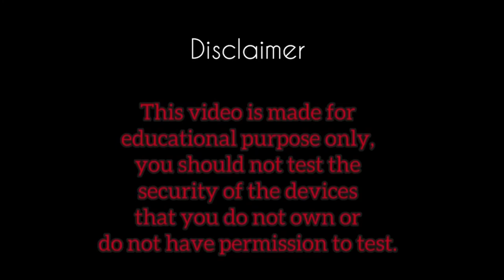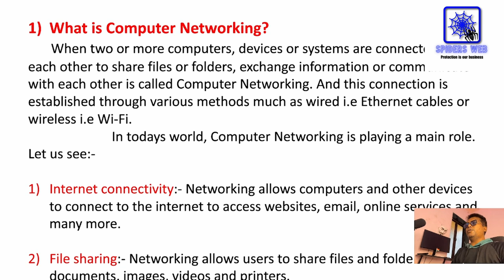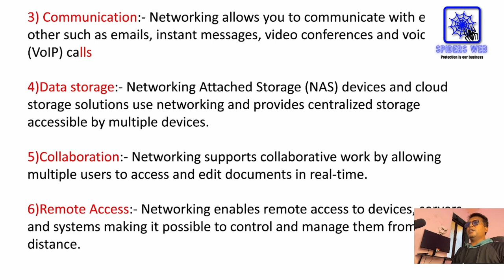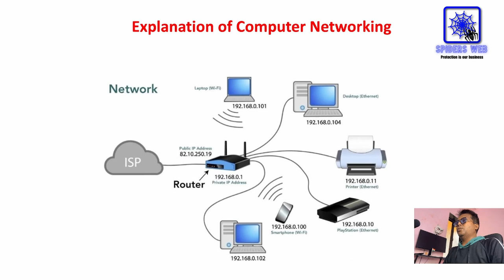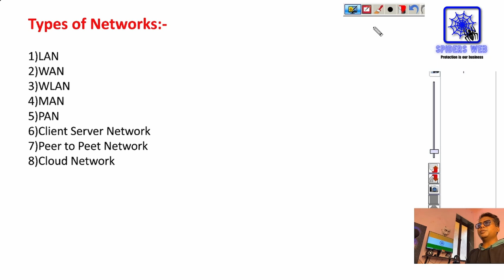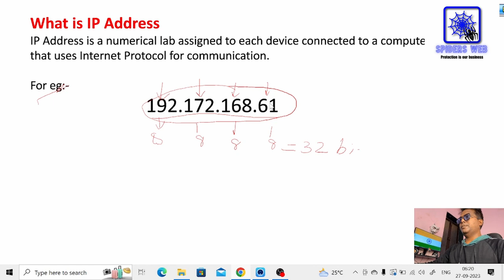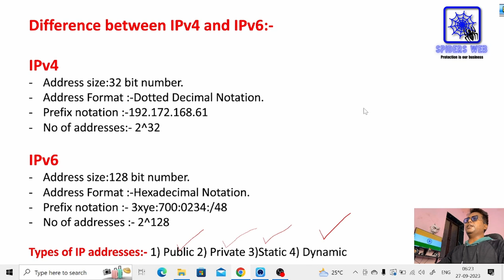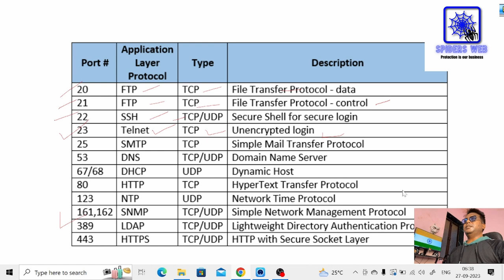What is Computer Networking? |Types of Computer Networking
In this video, we are going to learn What is Computer Networking? and what are the types of computer Network?